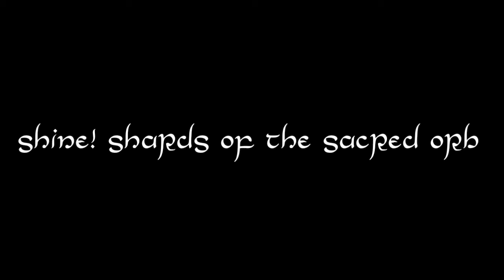Forest of the Lost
Forest of the Lost (Zone Theme) from "Shine! Shards of the Sacred Orb"

Alpha 1: August 2016

This song is a remix of a piece written around four years ago, for my former piano teacher. Hopefully it captures the beauty of the original, while expanding on the story of the new game.